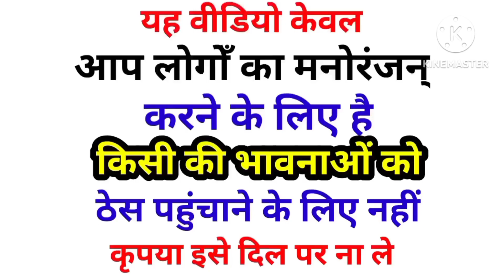अमावस्या और पुर्णिमा 2 बहनों की यह कथा आपसभी को रूला देगी 😭😭🐦🙏🙏 | दुःख भरी शिव कथा | महादेव_कथा 5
यह video में एक लड़की की बहुत ही सुंदर कहानी को सुनाया गया है |👌👌👌👌👌 यही कहानी है कि शिव को अपना गुरु बनाइएगा तो सारा kastha दूर हो जाएगा पूरा कहानी सुनिए संकझ आ जायेगा 🙏🙏🙏🙏🙏🙏🙏🙏🙏🙏🙏🙏🙏🙏 कृप्या चैनल को like share subscribe aur comment jarur kariye 🙏🙏🙏🙏🙏🙏🙏🙏🙏🙏🙏🙏🙏🙏

shivkakahani bhagwankakahani shivkatha charchakatha bholenathkahani shivgurubhajan shivgurukatha krishnastatus shankarbhagwanstatus kahani 1) shiv charcha 2) shiv charcha katha 3) shiv katha 4) shiv guru katha 5) shiv guru ke charcha 6) shiv charcha ki kahani 7) rita sangeet अमावस्या और पुर्णिमा 2 बहनों की यह कथा आपसभी को रूला देगी 😭😭🐦🙏🙏 शिव कथा शिव चर्चा कथा